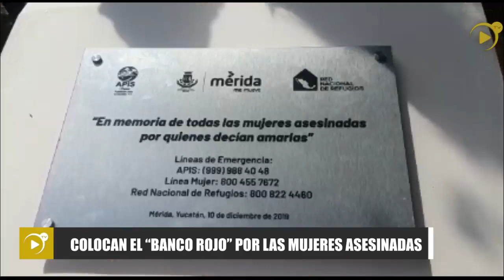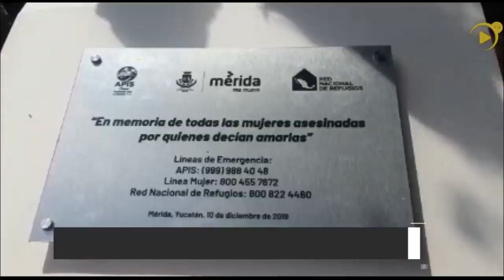Conmemoran a las Mujeres que han sido Asesinadas con la colocación del "Banco Rojo" ✔✔⛰🙋‍♀🙋‍♀